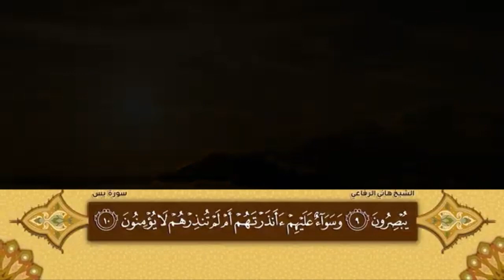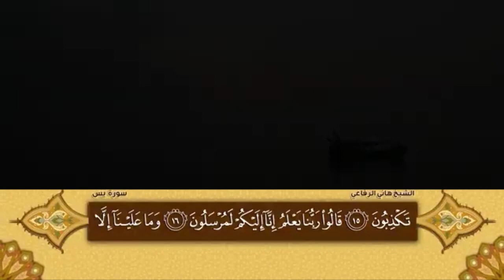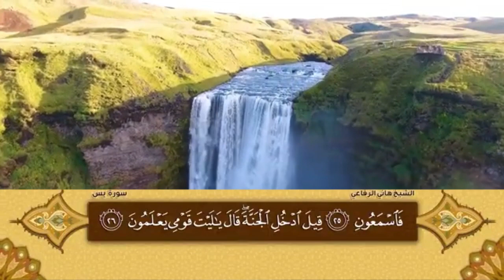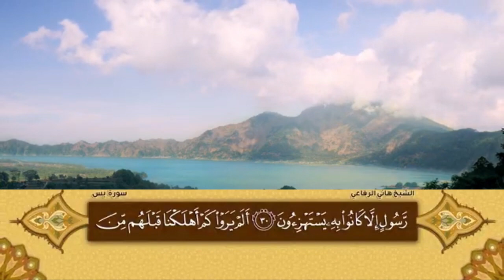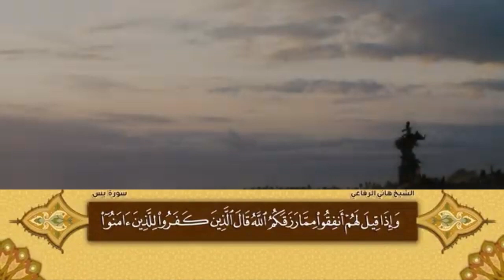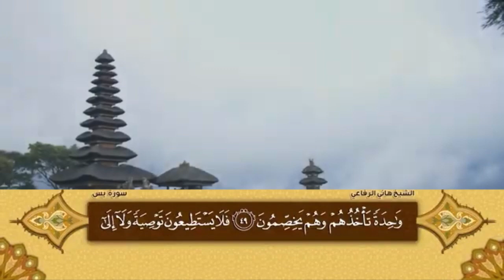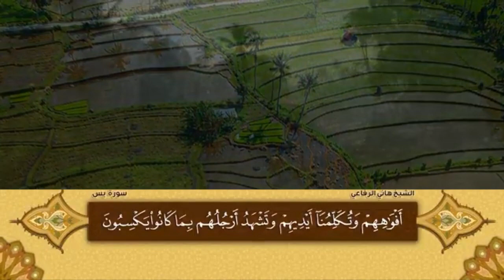Ayat Suci Al-Qur'an Merdu Surat Yassen Surat Yasin murottal merdu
like jika kalian menyukai videonya, share dan komen untuk berbagi video kami dan meninggalkan jejak komentar atau masukan untuk kami.